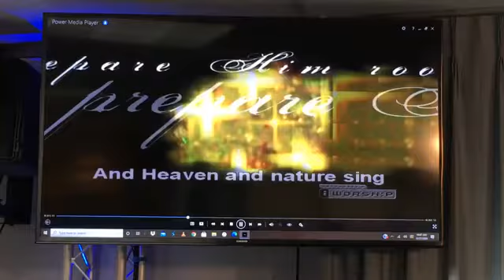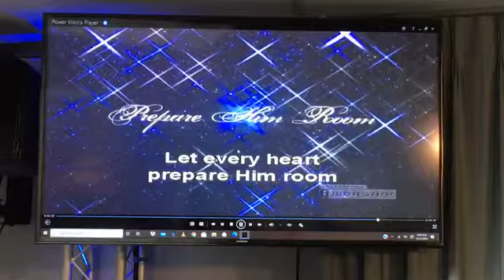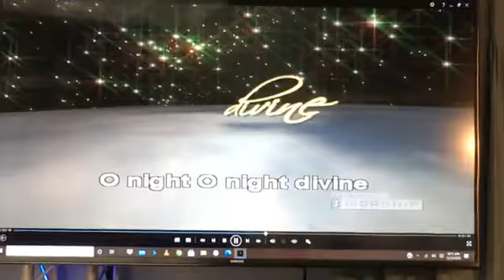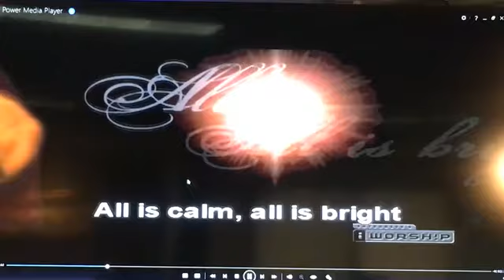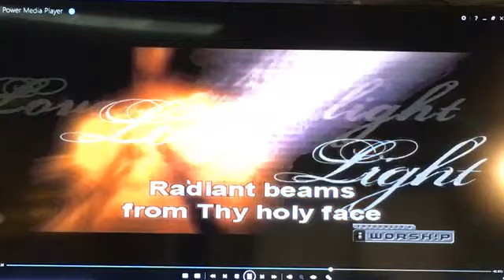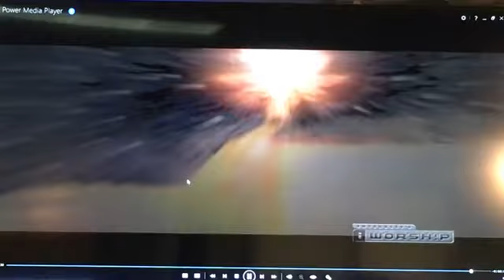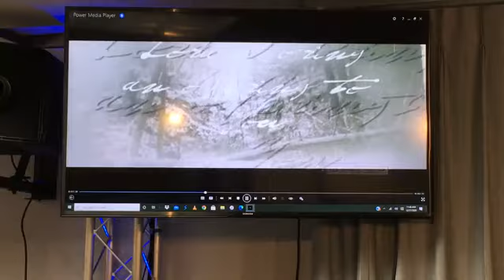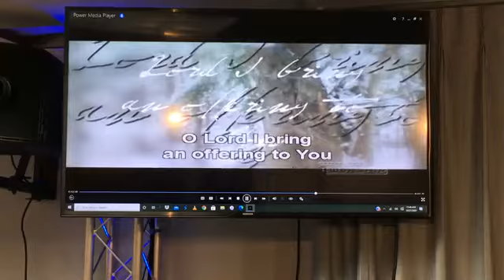“Forgetting What’s Behind” (12/27/20)